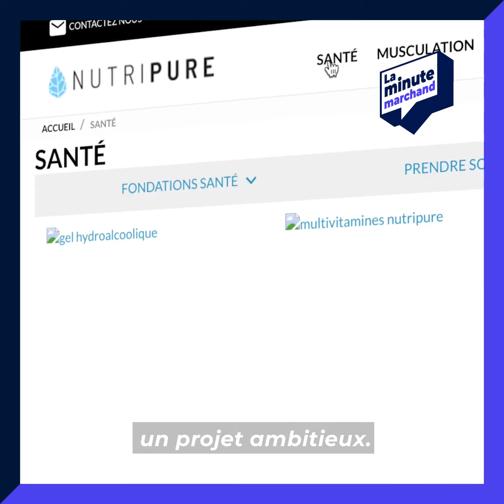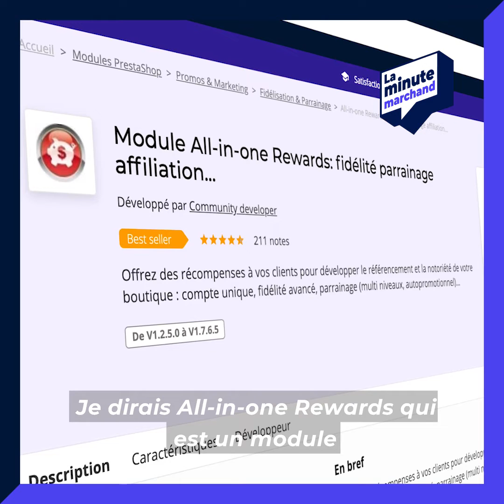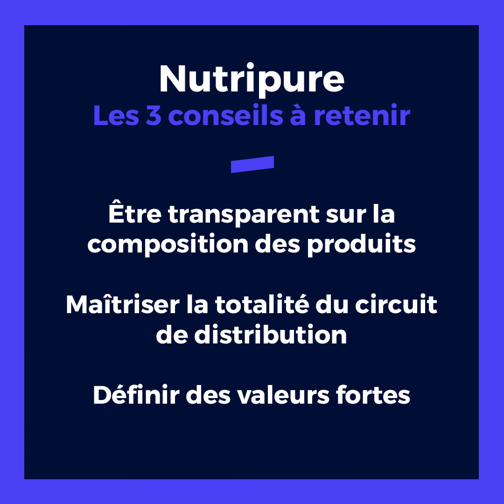La Minute Marchand, avec Florent Carrio de la boutique Nutripure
Nous avons profité de la situation de confinement pour rencontrer de nombreux marchands PrestaShop, un peu partout en France, à travers leur webcam. Chaque semaine, nos marchands partageront leur expérience avec vous.

Florent Carrio et son frère Christophe, ancien champion du monde de karaté, ont ensemble monté Nutripure en 2018, une boutique qui propose des compléments alimentaires pour les personnes qui favorisent les produits bio, qui souhaitent prendre soin d'elles et qui ne sont ni des bodybuilders, ni en quête de cure.

Nutripure propose des produits purs, bio, avec une vraie transparence et traçabilité des ingrédients. On retrouve sur la boutique une large gamme de produits comme des compléments alimentaires, des produits spécifiques pour les sportifs de haut niveau, et des super-aliments.

Vous faites partie des 5% de marchands français à réaliser plus d'un million d'euros de Chiffre d'Affaires ? Inscrivez-vous pour participer à la Minute Marchand